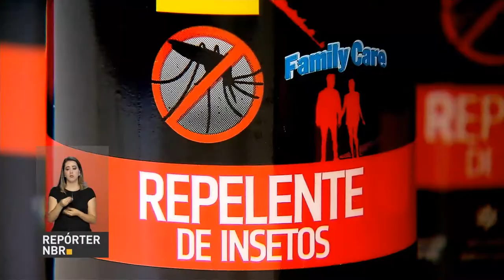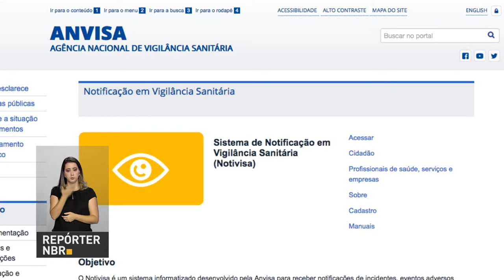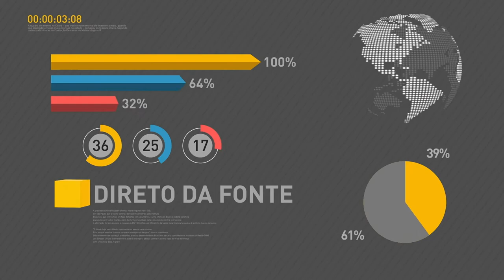BOLETIM REPÓRTER NBR 18h - 5 de março de 2018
REPÓRTER NBR 18h - 05.03.18: os turistas estrangeiros injetaram US$ 779 milhões na economia brasileira em janeiro. Segundo o Ministério do Turismo, esse é o maior valor para o primeiro mês do ano em toda a série histórica, iniciada em 1990. E mais: o Ministério da Saúde ampliou a oferta de repelentes pelo Sistema Único de Saúde, o SUS.